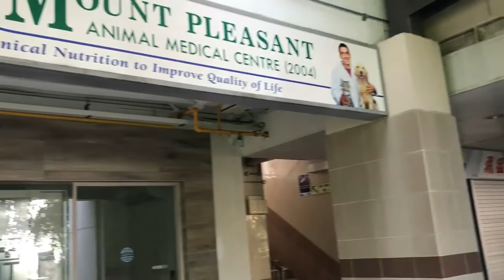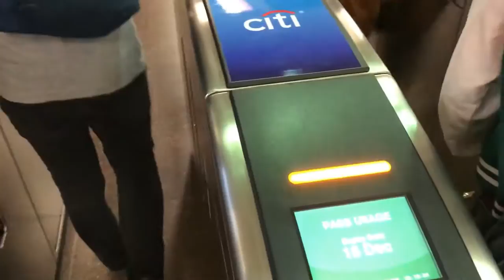H&M DRAMA | FIRDY AREL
First vlog of 2016, from bringing my little Mr Frosty to the vet to a Drama mama session at H&M . Sorry for the lack of subs!

Song Credits to MrSuicideSheep

Credits to those who appeared on my video and the friendly staff of Clementi Mount Pleasant Animal Medical Center.